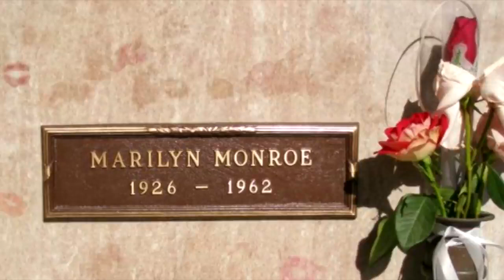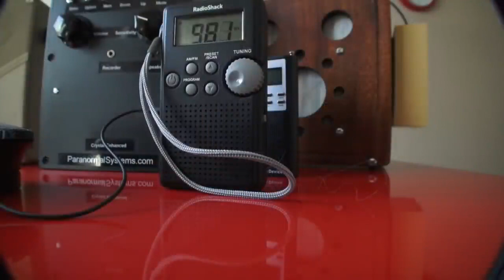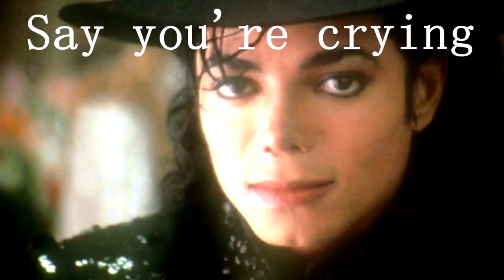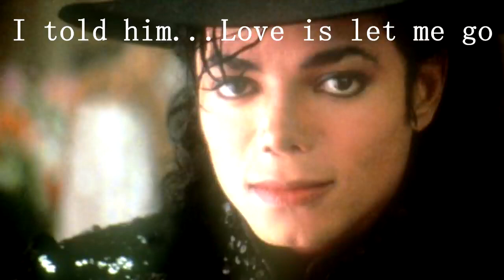4 Creepiest EVP - Recordings Of Famous Celebrities